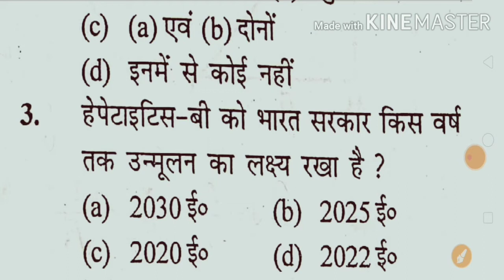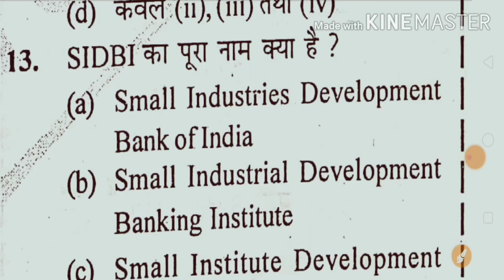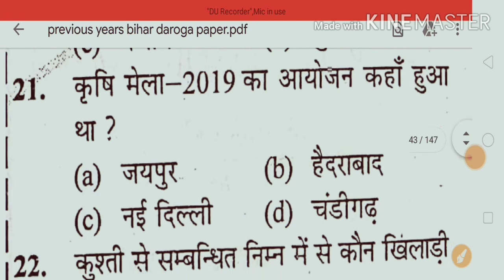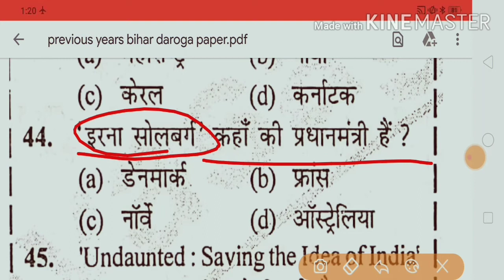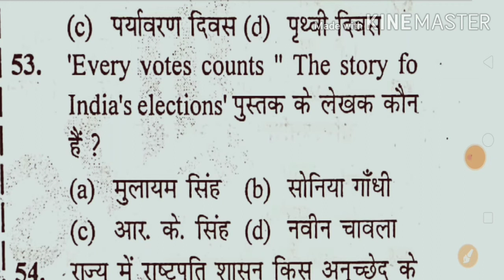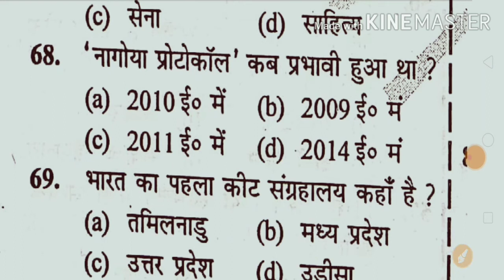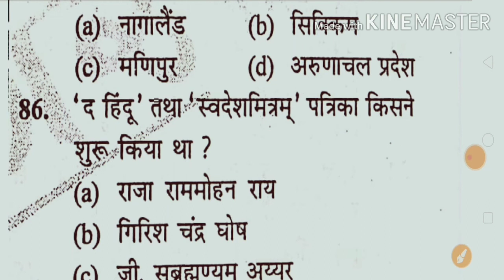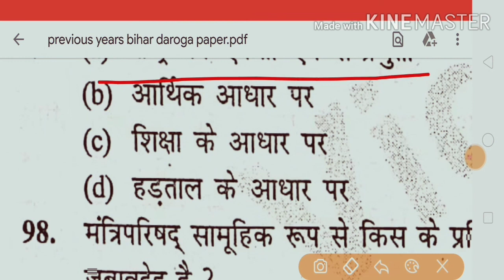BIHAR DAROGA QUESTION PAPER 2019 | BIHAR POLICE SUB INSPECTOR 2019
BIHAR DAROGA QUESTION PAPER 2019 |
MORE VIDEO UPDATE JOIN MY LINK